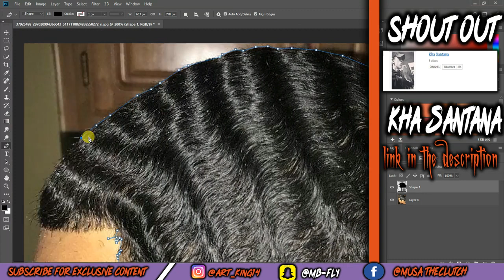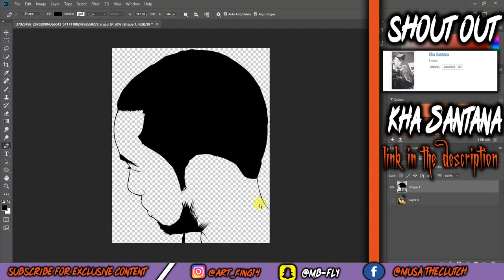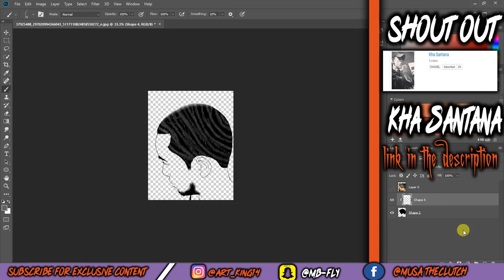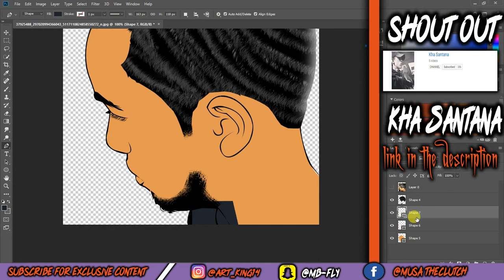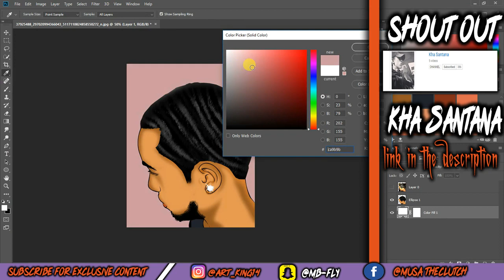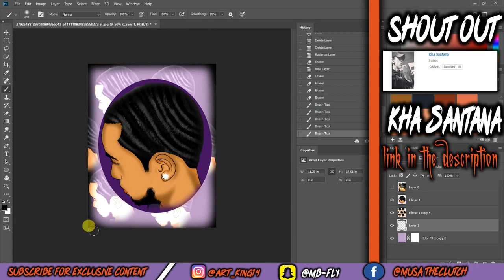COSTUME FAN SPEED ART DOPE ART BEST PHOTOSHOP ART VIDEO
Vector Art Tutorial Photoshop CS6. In this vector art video tutorial, I will show you how to create Vector Art in Adobe Photoshop CS6 using Pen Tool. This tutorial is very useful even if you're still a beginner in Vector Art, this video may be a little bit fast, but you can still learn how to vector and If you find this vector art tutorial video very fast and you can't follow the steps, please adjust the playback speed. or you can watch my other videos